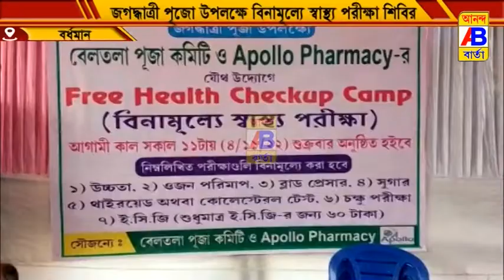অবৈধভাবে গ্যাস রিফলিং করার ঘটনায় অভিযান